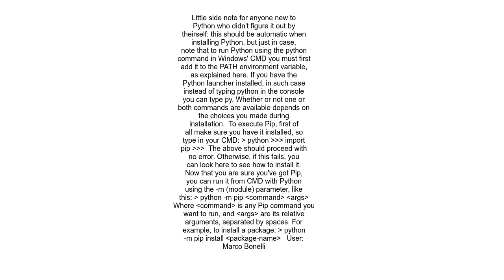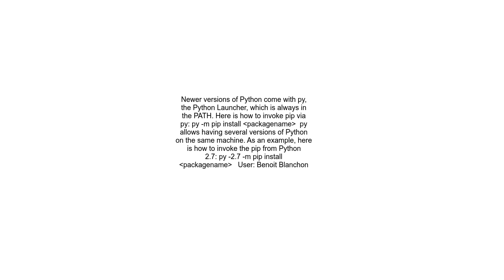How to run Pip commands from CMD